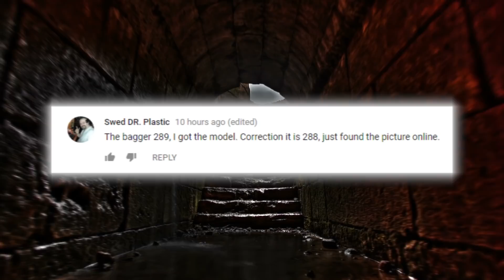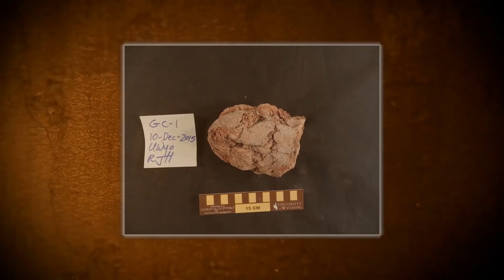UNBELIEVABLE Discoveries Found in Caves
Caves are often places where some strange things go down and where humans dwelled to protect themselves from dangerous predators on the outside. They were often painted with mysterious symbols and the artifacts left inside often tell a mysterious story. From the first ever brewery located in Israel, to the mummified remains of extinct animals, here are the weirdest discoveries made in caves

6. Hades Bug
Scientists found a rare species of centipede in Western Croatia in 2015. These were found 3600 feet below the surface of the earth in what’s known as the Velebit Mountain range. This certainly isn’t your average centipede and it has extremely powerful jaws, poison glands and it’s been given the nickname the Hades Centipede after the Greek god of the underworld. This is one of only a few creatures that will spend it’s entire life underground and has absolutely no need for sunlight to survive. The hades centipede is thought to be one of the top predators deep below the surface of the earth.

5. Mt. Own Moa
Moas were giant ostriches that only existed in New Zealand and are now extinct. This flightless bird went extinct from overhunting and were at one point, the largest bird to walk the planet. Mummified moa remains were The claw was found within a cave where palaeontologists often find bones of Moas but this was like something else. They couldn’t believe how well preserved the claw was! One cave system known as the Graveyard of HOneycomb hill is believed to carry many remains of ancient flightless birds but of course, no claws existed like this. This was extremely baffling to see the tissue and foot of an extinct creature. It was discovered in the 1980’s by a group of archaeologists who sifted through old caves  The remains were sent to New Zealand for further research and are on display in a museum. It was analysed to be over 3300 years old but just extremely well mummified. Could they possibly bring the birds back to life by means of cloning?

4. Entombed Animal Fossils
Similar to amber fossils, some animals are just in the wrong place and the wrong time but this still fossilizes them for eternity. A mysterious phenomenon known as animal entombing where animals or fossils are discovered after being entirely close in coal, wood, or rock. This photo here shows a fossilized toad that’s on display which is thought to have been found in a flint quarry in the 1900’s, that was encosed in stone. Some believe it’s a hoax but it’s a good example. It’s almost like some animals are spawning in caves or are crawling through tiny crevices and gettign stuck. In any case, fossils seem to that this has happened too. Despite dismissal of any scientific evidence to back up how this could be possible, many claim to have witnessed it.

3. Mummified Sloth Dung
A giant, extinct sloth once lived inside caves in Utah and it turns out he used this cave as a toilet, whenever duty called. Analyzing this mummified dung can give researchers an insight on what he was eating 11,000 years ago. A chemical analysis shows that it feasted on a shrub known as desert globemallow, which is often nicknamed Mormon Tea, as well as a drought surviving plant known as saltbush. Modern days sloths don’t regulate temperature very well and finding this dung inside a cave also proves that they must have began finding shelter in caves in order to keep warm. This give them a good idea of what plants were growing in present day Utah as well as the climate

2.  Squashed Mountain Lion
In northern Russia, the cold weather preserved the bodies of two cave lion cubs and one is almost in perfect condition. The two well-preserved fossils were only about a week old when they were most likely crushed from an extensive collapse of cave sediment. To be blunt they were squished, according to Olga Potapova. However this unique conditions of the collapsed sediment that turned into permafrost remarkably preserved them, making this quite unbelievable. One of them just sort of looks like a stone and it’s hard to tell what it is. He must have been more affected by the collapse. But the other one you can still see facial features, eyelids, nose, and even its fur! If we could clone any extinct animal, let us know which one you’d clone in the comment section and maybe we’ll feature your answer in an upcoming video!

1...